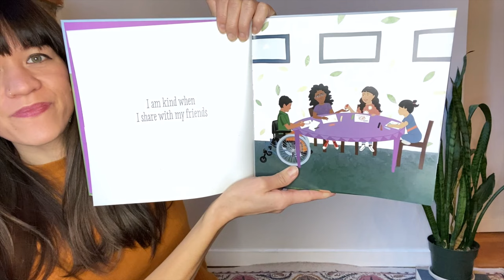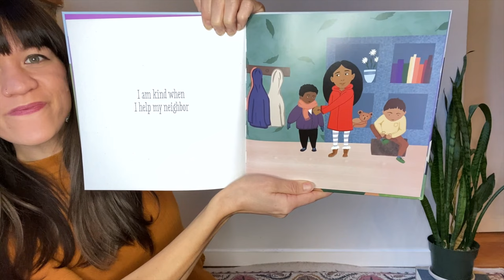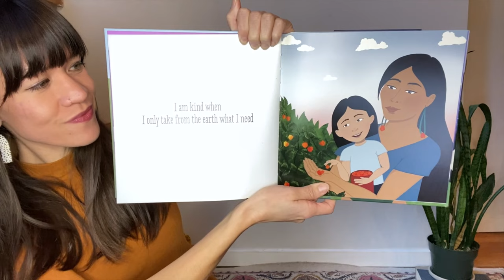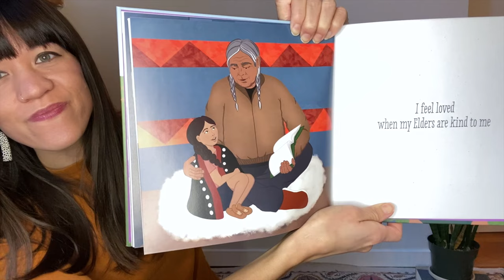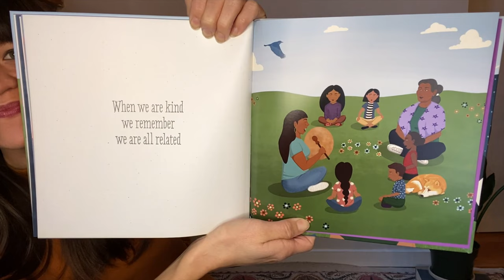When We Are Kind — Monique Gray Smith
Here's a book reading for Native American Heritage Month! Such a lovely book.